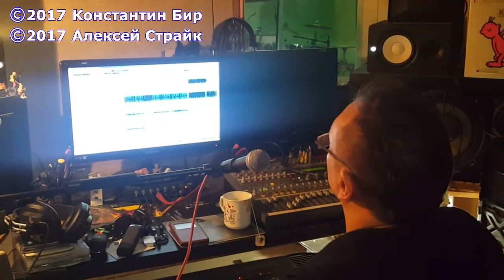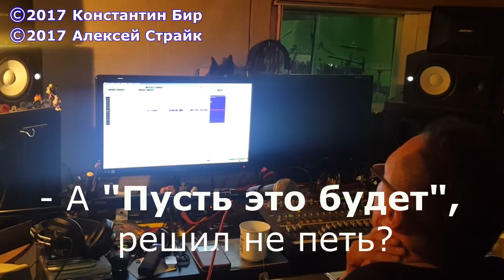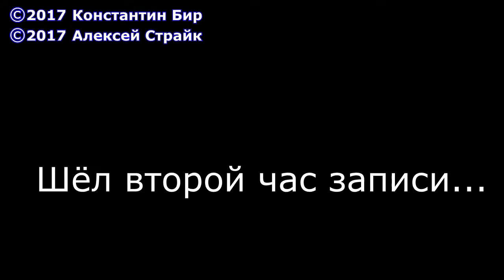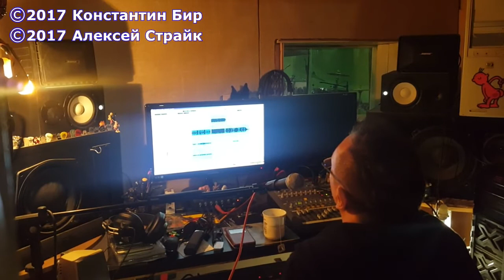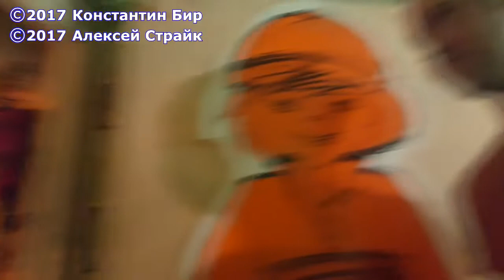Backstage №2:Всё Будет Хорошо Константин Бир & Алексей Страйк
В студии Алексея Страйка. Backstage №2: песни "Всё будет хорошо", запись 2017 г.